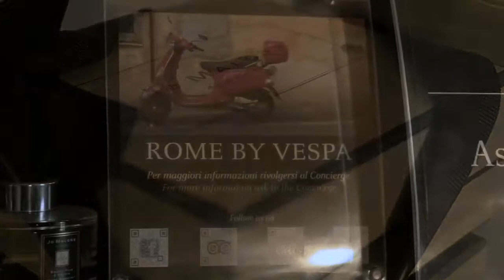Capodanno al TH Roma - Carpegna Palace Hotel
Capodanno 2022 al TH Roma - Carpegna Palace Hotel. Un veglione a due passi dal centro di Roma e Piazza San Pietro. Info & Prenotazione